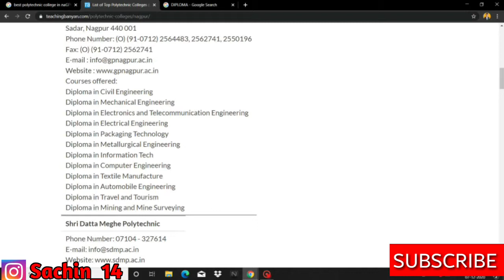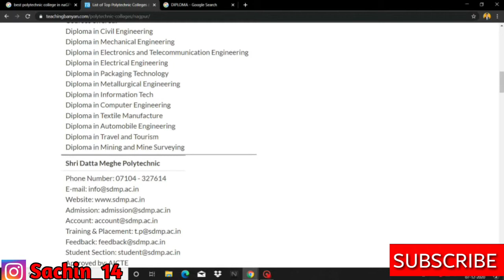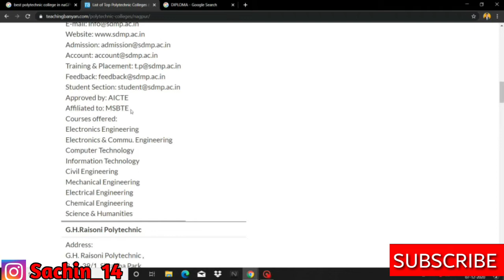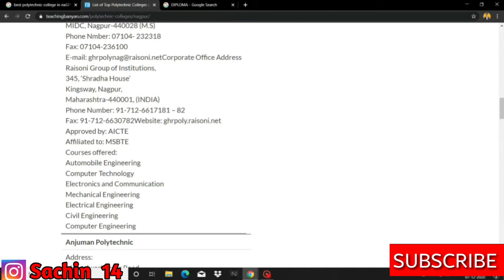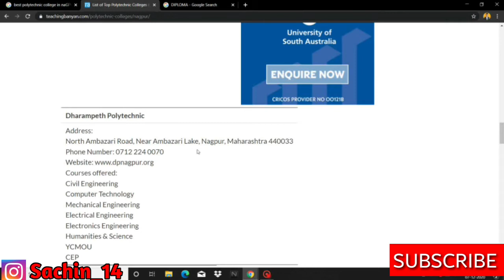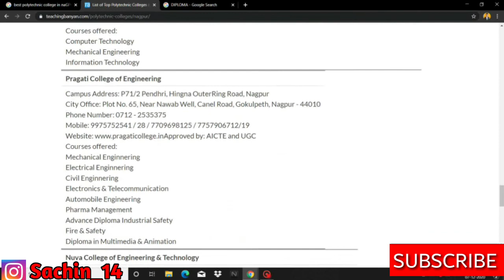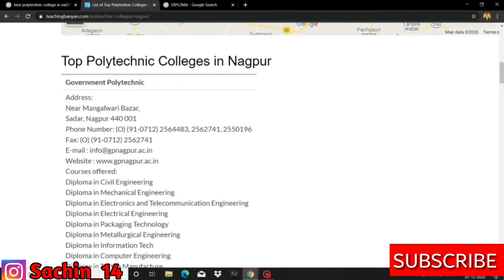Best Polytechnic College In Nagpur | List Of Best Polytechnic College In Nagpur | Diploma Colleges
Important
Degree exam, degree exam 2020, degree exam date 2020, degree exam dates 2020 mumbai University, degree exam ti2020, degree exam news, degree exam 2020, degree exam latest news, degree exam update

exam cance,l exam postponed, diploma exam, diploma exam 2020, diploma exam postponed, diploma exam, diploma exam 2020, updates for diploma exam cancel, diploma exam in Maharashtra, 2020 diploma exam news, diploma exam dates, diploma exam, latest news, padamshree Dr d y Patil vidyapeeth Navi Mumbai, Dr babasaheb ambedkar technological University lonere, Dr balasaheb sawant konkan krishi vidyapeeth dapoli, international Institute for population sciences Mumbai, Institute of chemical technology Mumbai, bharati vidyapeeth deemed University Pune, savitribai phule Pune University Pune, North Maharashtra University jalgaon, visvesvaraya national Institute of technology nagpur, Indian Institute of technology Bombay Mumbai, Dr babasaheb ambedkar marathwada University Aurangabad, Tata Institute of social science Mumbai, narsee monjee Institute of Management and higher studies Mumbai, Tata Institute of fundamental research Mumbai, University of Mumbai Mumbai, shivaji University kolhapur, Indian Institute of science education and research Pune Pune, flame University Pune, symbiosis international University Pune, Indira Gandhi Institute of development research Mumbai,  sant gadge baba amravati University amravati Maharashtra, University of health science nashik, swami ramanand teerth marathwada University nanded, rashtrasant tukadoji Maharaj nagpur University nagpur,  Dr vishwanath karad MIT world peace University Pune,

Backlog students
YD or Dropped students
Regular students
Exam pattern
Medical exam
Agricultural exam
Agriculture University
Pune University
Mumbai University
Amravati University
Autonomous college
Private college
UGC
Exam 2020
Diploma and polytechnic exam
MSBTE
All University in Maharashtra
Engineering exam
exam update
exam Latest news
exam
Vineet's talk